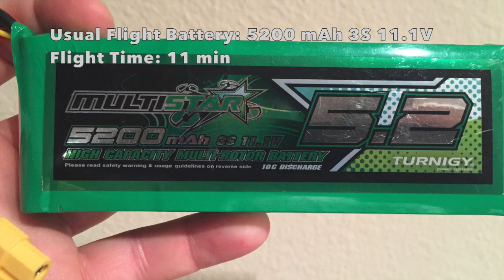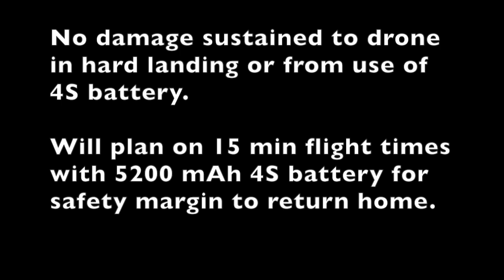DJI Phantom 1 5200 mAh 4S Battery Test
DJI Phantom 1 5200 mAh 4S flight test with Phantom 1.1.1 in Phantom 2 shell. Phantom flown aggressively to fly battery to exhaustion and determine flight time using 5200 mAh 4S battery. Gimbal unbalanced in video due to use of Hero 3+ black in Zenmuse H3-3D gimbal.

NEW 6600 mAh Battery Phantom 1 test!!!